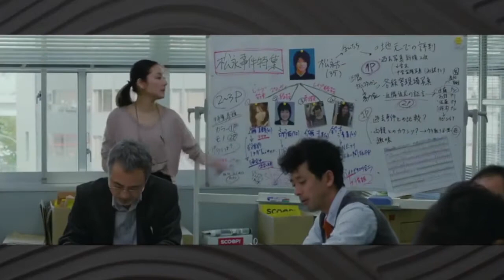Scoop! - Movie Review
'Scoop!' is directed by One Hitoshi and stars Fukuyama Masaharu and Nikaido Fumi. The story centers on a veteran tabloid photographer assigned to take a newbie journalist under his wing, leading to all sorts of misadventures and experiences.

Ray's Twitter - @raymaru555
Jason's Twitter - @iamjangta